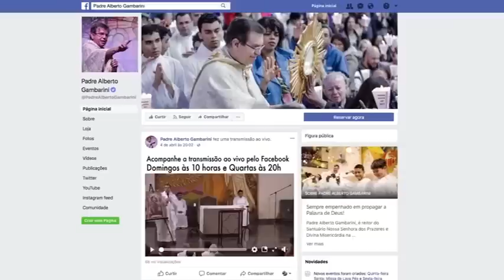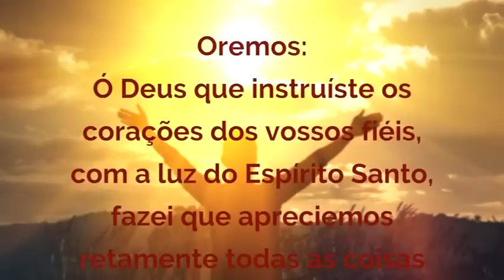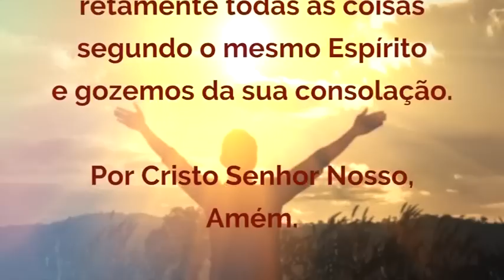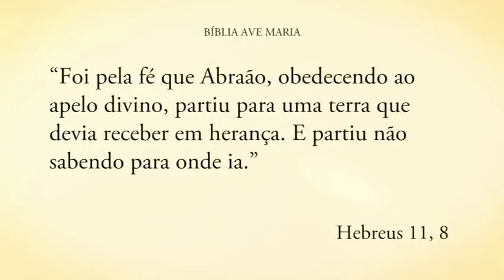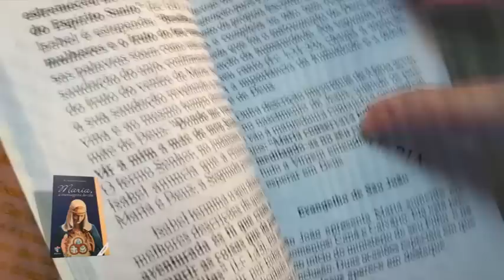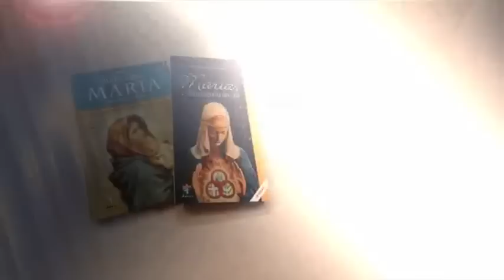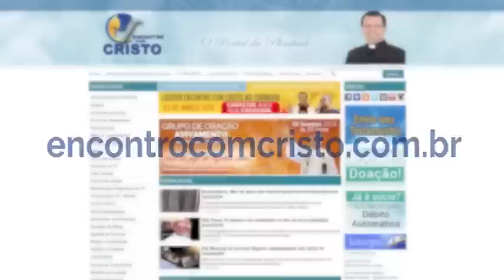Programa Encontro com Cristo: Conectando a fé